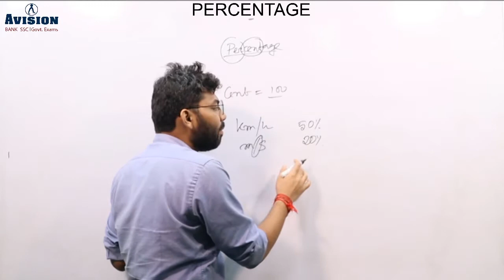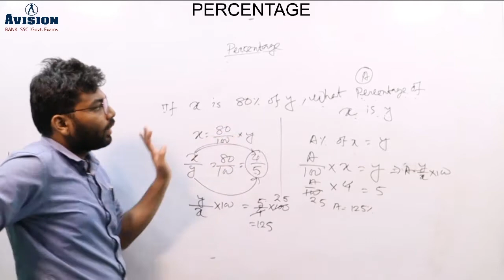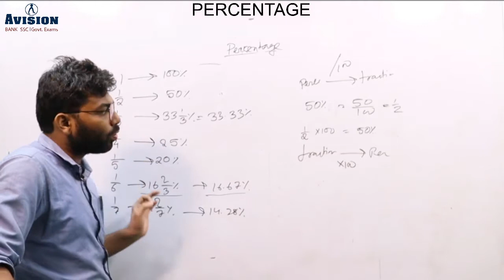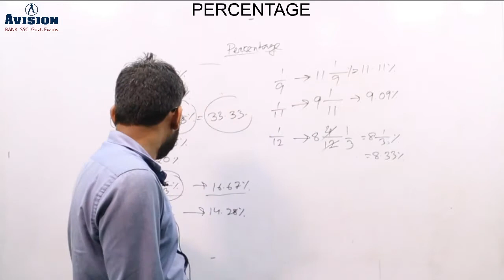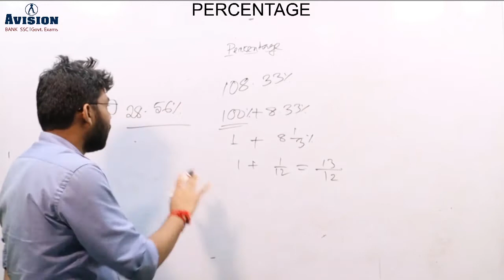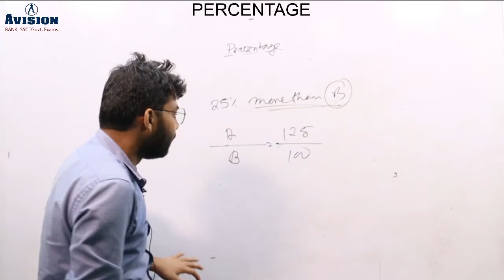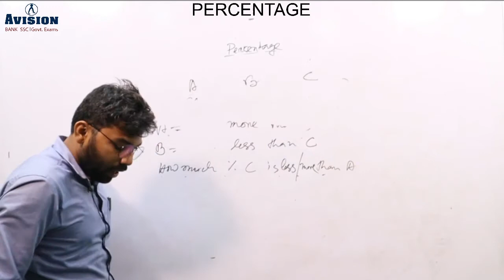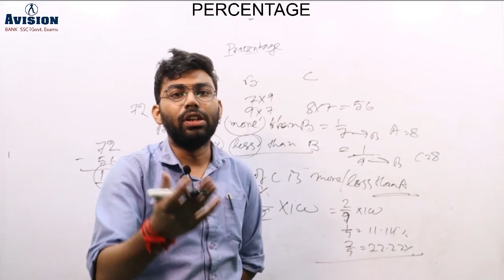PERCENTAGE EASY TRICK IN HINDI | FOR SBI PO /CLERK, LIC AAO & OTHER STATE LEVEL EXAMS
“Lets score the Math” A Complete class series by Arka Sir. Join Live @ 12PM.
This series of Mathematics is specially designed to strong the basic and foundation of Quantitative Aptitude. Followed by the latest Tricks and Tips to solve. Get the classes for Individual topic, doubt sessions and many more.

Live Class Schedule:

7:00 AM - Current Affairs 2020
8:00 AM - Daily Vocab Doze for Banking/SSC/Railway
10:00 AM - General English for SSC/Railway
12:00 PM - Quantative Apptitude for Banking/SSC/Railway
2:00 PM - Reasoning for Banking/SSC/Railway
4:00 PM - GK|GS for Banking/SSC/Railway

CONTACT NOW :
SOCIAL MEDIA LINK :